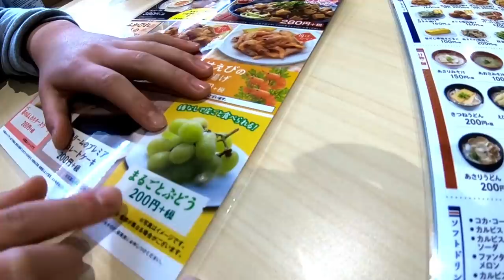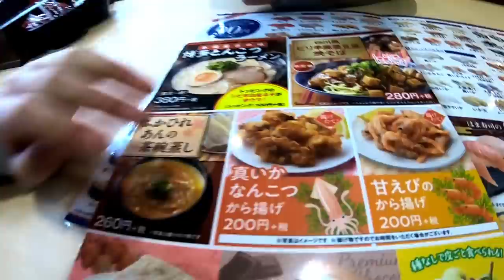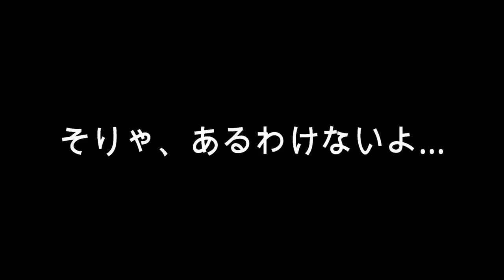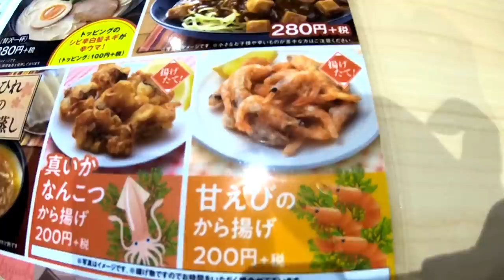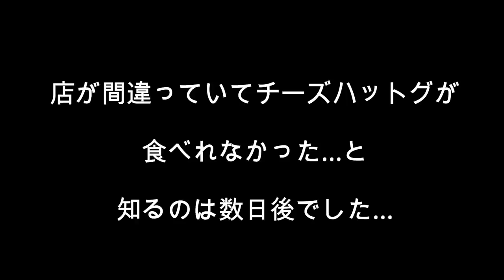しほ困惑?! なんで?! ママのせいでごめんなさい…回転寿司屋でいったい何が?! 一応飯テロ！女３人でどれだけ食べた？【しほりみチャンネル】